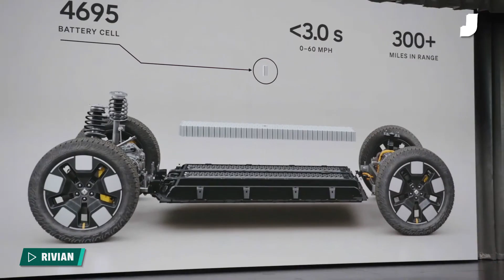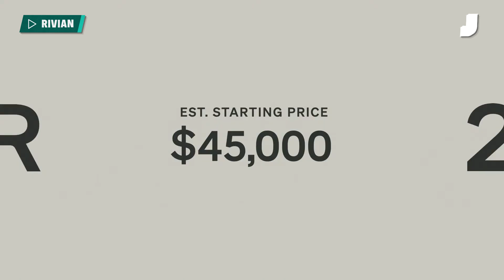Rivian Unveils Trio of New Electric Vehicles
Rivian unveils trio of new electric vehicles. The new R2 SUV is coming in 2026 followed by the R3 and R3X at a later date.

The R2 rides on a brand new platform that uses a 4695-cell battery pack, with bigger cells than R1. Single-motor (RWD), dual-motor (AWD) and tri-motor (AWD) variants will be offered, with the top-end model able to run from 0 to 60 mph in “well under” 3 seconds. Every motor configuration will achieve more than 300 miles of range and can charge from 10 to 80 percent in less than 30 minutes, and the R2 will use the NACS charge port.

Customers can reserve an R2 starting today, with the base price set at an estimated $45,000. Deliveries start in the first half of 2026 — earlier than expected, with Rivian saying it will first enter production at its existing Normal, Illinois plant instead of the brand’s upcoming Georgia factory. Eventually, total capacity in Illinois will reach 215,000 units per year. Rivian also pulled off a major surprise, debuting the even smaller and even cuter R3 and rally-inspired R3X models, which will go into production after the R2.